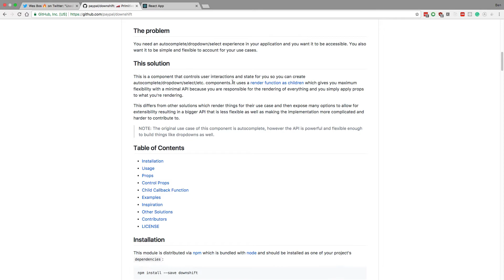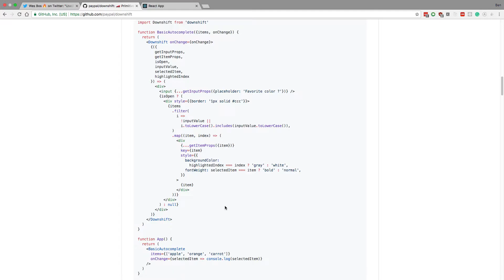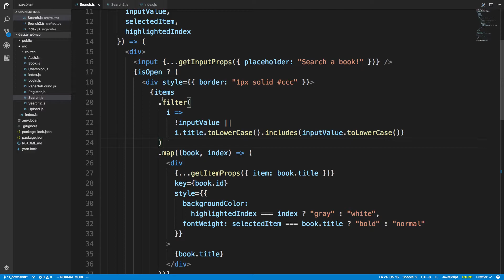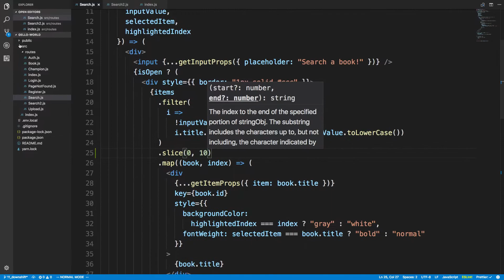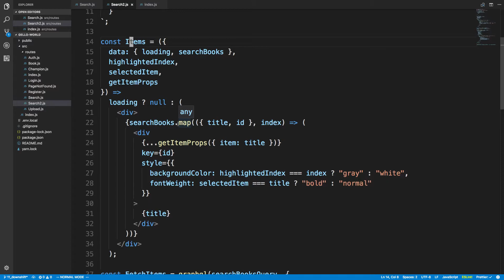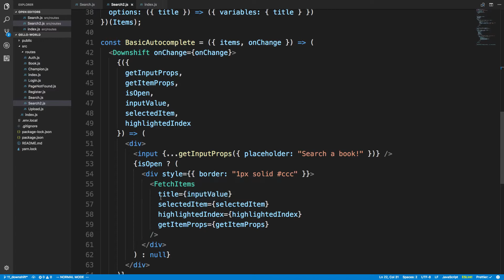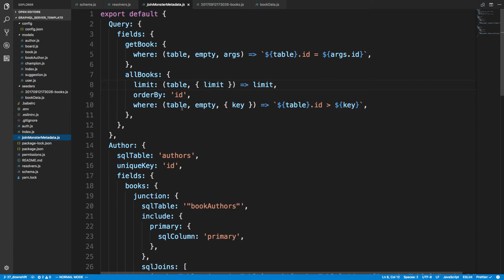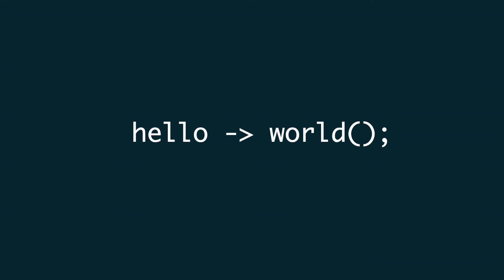Autocomplete in React using Downshift and GraphQL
Learn how to use Downshift to create an autocomplete component in React. We will be getting the suggestions from GraphQL queries.